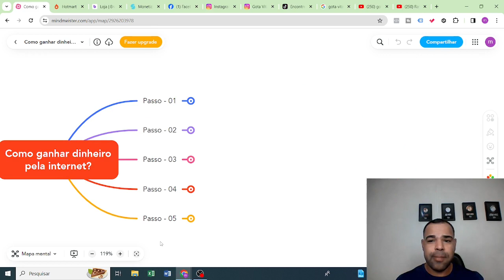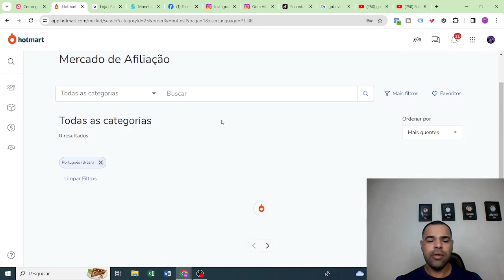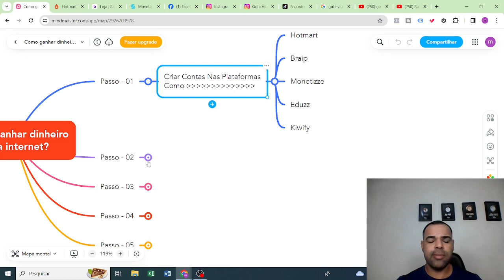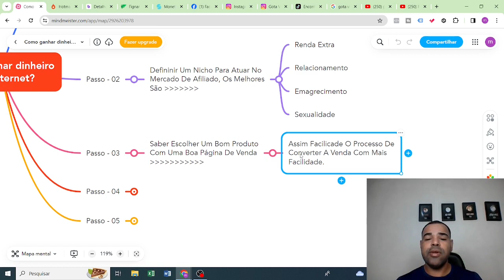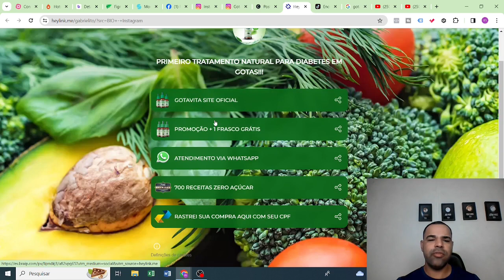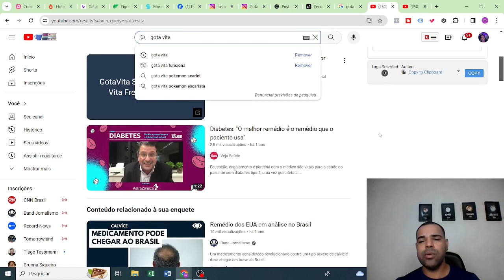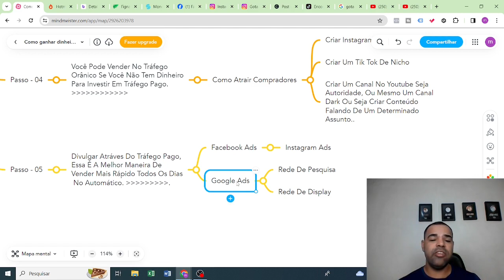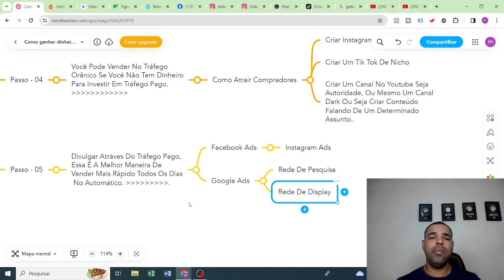Ganhe Dinheiro Na Internet, 5 Estratégias Válidadas (Aulta Completa) Passo a Passo Em 2024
Conecta-se Comigo:
Nesse video de hoje vou de passa o passo a passo, os 5 melhores pontos para você começar no marketing digital ainda hoje, e vender através da internet de forma profissional, essa estratégias me ajdudou muito a viver dos meus ganhos através da internet, nesse video de hoje eu literalemente pego na sua mão de mostro o que funciona agora em 2024 como  ganhar dinheir no digital...